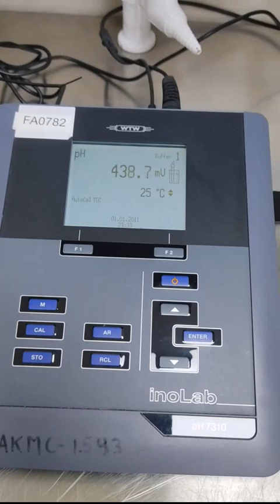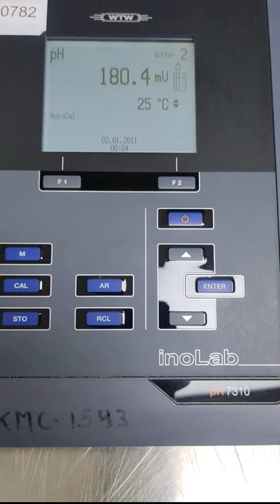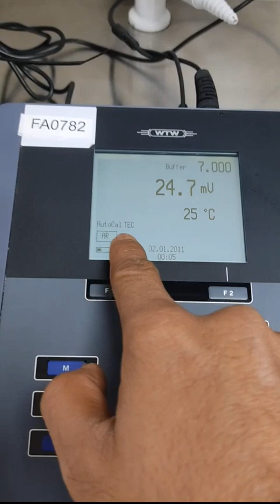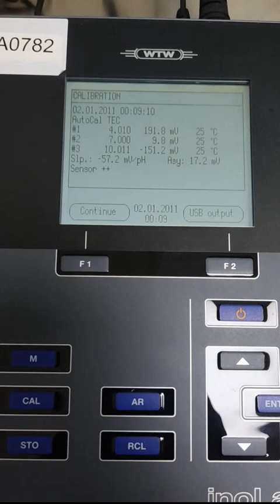PH sensor calibration